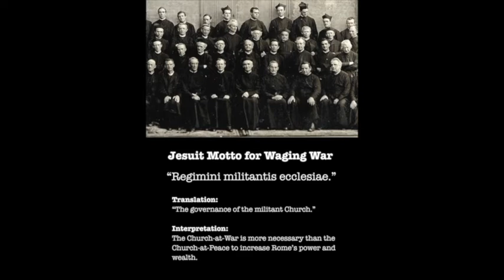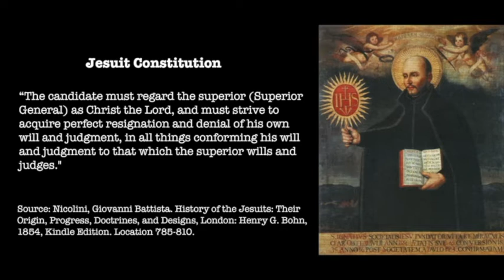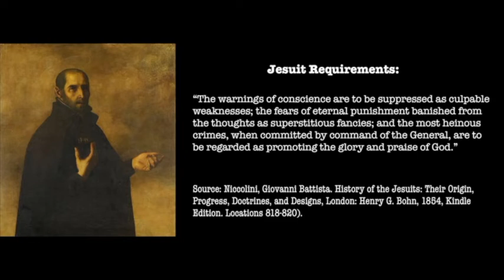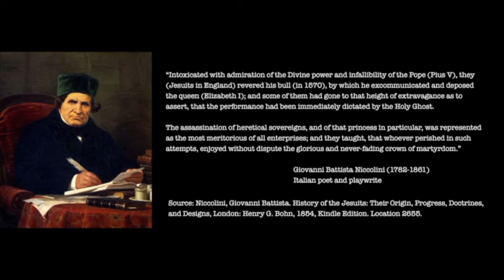Exposing the ruthless Jesuit mission to establish the New World Order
This 35-minute message provides Biblical and historical evidence showing the Jesuits are the primary orchestrators behind the quest for a new world order as they continue centuries of ruthless tactics seeking to bring all nations under the pope’s temporal power by whatever means necessary.